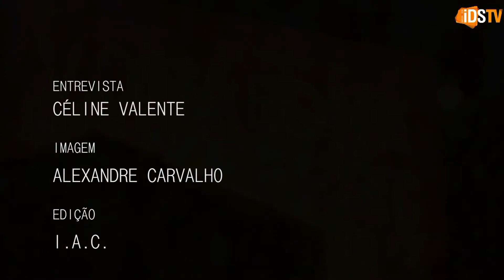RAC | Entrevista | Vodafone Mexefest @ imagemdosom.pt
O Dj e Produtor  André Allen dos Anjos mais conhecido por RAC já remisturou temas de bandas como King of Leon, Yeah Yeah Yeahs, Radiohead, entre outros. Recentemente lançou um single interpretado pelo vocalista dos Bloc Party, que faz parte do seu EP "Don't Walk To".